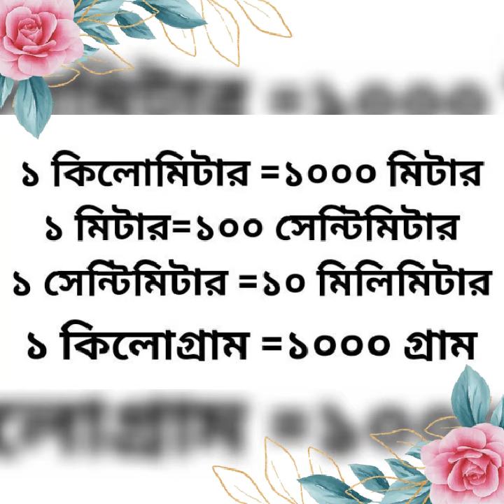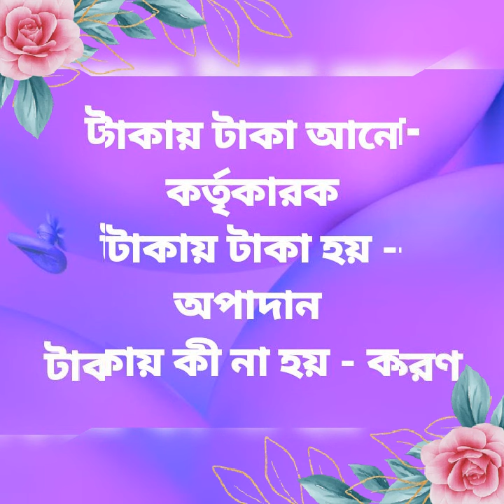BCS পরীক্ষা সহ বিভিন্ন চাকরি পরীক্ষায় আসা বিগত সালের গুরুত্বপূর্ণ সকল প্রশ্ন ও সমাধান